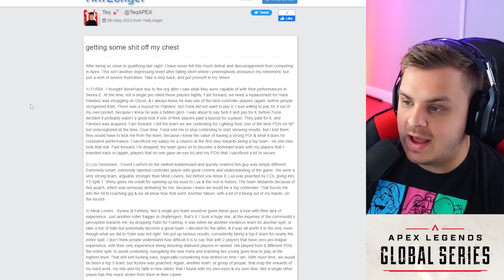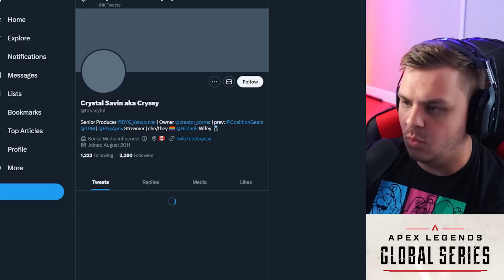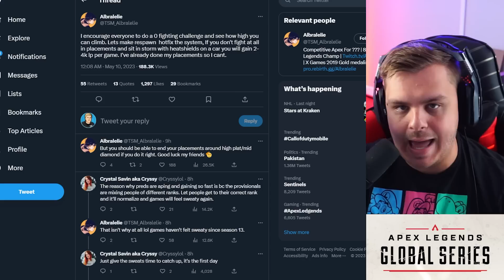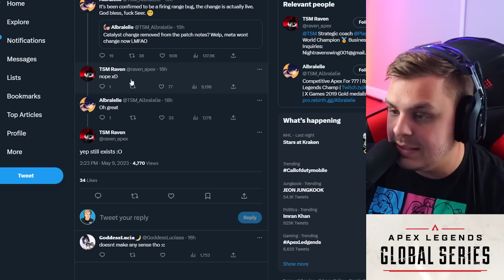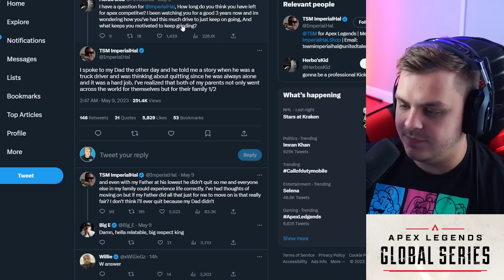Albralelie PUBLICLY Flames Apex NEW Ranked System?! 😲Hal Opens Up on FUTURE in Gaming... ALGS News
Apex Pros are FLAMING respawn for the ranked system recently added in Season 17. Apex new changes for season arsenal have been reviewed by many players and many agree. Hal also opens up about his future in gaming.

0:00 Introduction To Topics
0:51 Teq Frustrated
4:00 Albralelie PUBLICLY Flames Apex NEW Ranked System?! 😲Hal Opens Up on FUTURE in Gaming... ALGS News